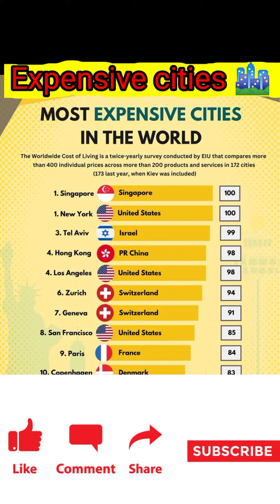most expensive cities in the world